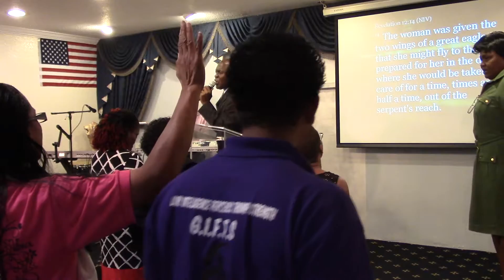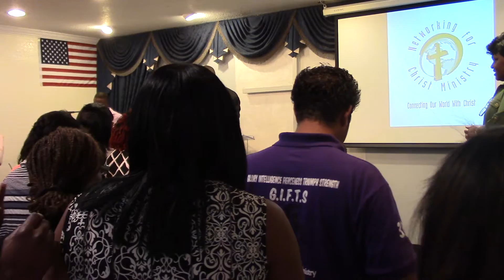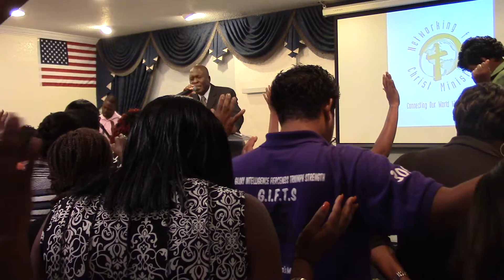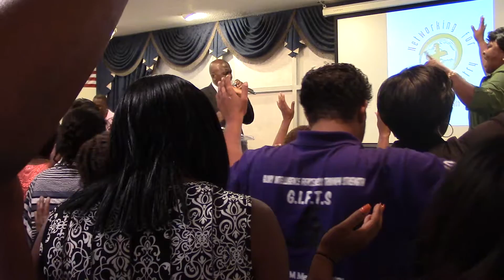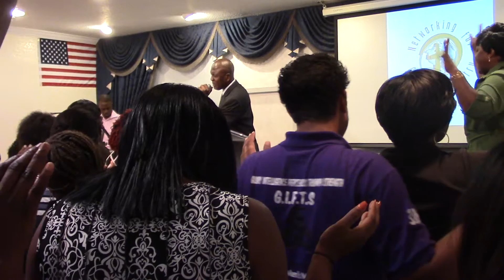Morning Service 28 August 2016 Pt. 3